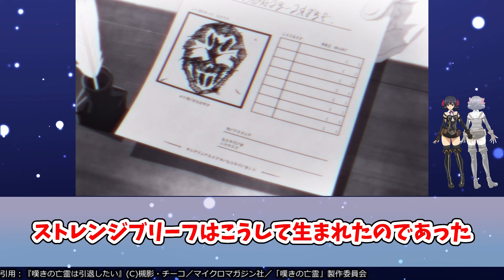【おすすめアニメ】太ももやケツなど謎のこだわりアングルカットが多めの勘違い系ファンタジーアニメ『嘆きの亡霊は引退したい』第2話反応集＆個人的感想【反応/感想/アニメ/X/考察】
方向性も分かって面白くなってきました

🔽CAST
クライ・アンドリヒ：小野賢章
ティノ・シェイド：久保田未夢
リィズ･スマート：ファイルーズあい
シトリー・スマート：小原好美
ルーク・サイコル：天﨑滉平
アンセム・スマート：杉田智和
ルシア・ロジェ：古賀葵
エヴァ・レンフィード：大地葉
ルーダ・ルンベック：関根明良
グレッグ・ザンギフ：関幸司
ギルベルト・ブッシュ：前田誠二
ナレーション：杉田智和

🔽STAFF
原作：槻影（GCノベルズ／マイクロマガジン社刊）
キャラクター原案：チーコ
監督：たかたまさひろ
シリーズ構成：白根秀樹
キャラクターデザイン：五十内裕輔　藤崎真吾
美術監督：対馬里紗（草薙）
美術監督補佐：山根左帆（草薙）
美術設定：多田周平（草薙）
色彩設計：古川篤史
3Dディレクター：伴善徳
撮影監督：田中浩介
編集：宇都宮正記
音響監督：たかたまさひろ
音響制作：セイバーリンクス
音楽制作：エイベックス・ピクチャーズ
アニメーション制作：ゼロジー
OP：「葛藤Tomorrow」Lezel
ED：「すくりぃむ！」P丸様。

出典・引用：『嘆きの亡霊は引退したい』(C)槻影・チーコ／マイクロマガジン社／「嘆きの亡霊」製作委員会

アオのハコ
青のミブロ
SK∞ エスケーエイト(再放送)
きのこいぬ
君は冥土様。
ケンガンアシュラ Season2 Part.1
ダンダダン
殿と犬
ハイガクラ
ばなにゃ あらうんど ざ わーるど
BLEACH 千年血戦篇-相剋譚-
魔王2099
村井の恋
メカウデ

多数欠
2.5次元の誘惑